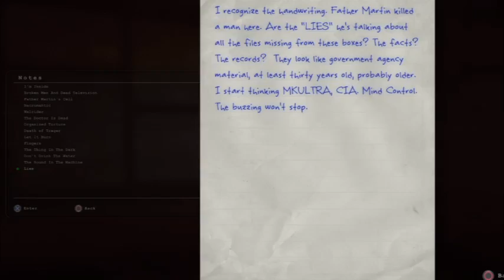Outlast | The Epic Quest for Fuses in the Dark #10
Sooo Many Batteries!! But also sooo dark and scary...

Enjoying our adventure? Check out our other videos and don't forget to click the Like and Subscribe buttons or leave a comment if there's a game you want to see us play or at least fail at dramatically.